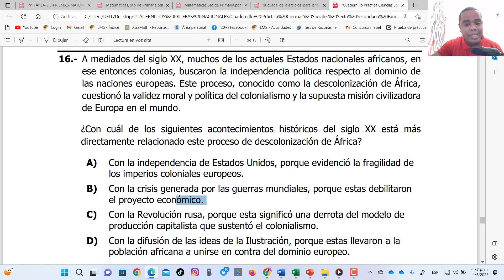CLÍNICA PRUEBAS NACIONALES 2023 | CIENCIAS SOCIALES PREGUNTA 16. EVENTOS DEL SIGLO XX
Bienvenidos una vez más a este canal, yo soy Profe Leonardo. En este video estaremos analizando la pregunta numero 1 de la clinica de ciencias sociales ´pruebas nacionales 2023.